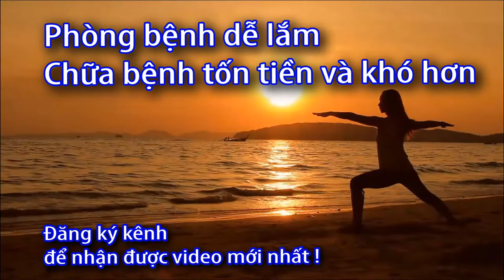Cách sử dụng máy đo nồng độ oxy trong máu Jumper - 0933443680 Sức khoẻ 60S